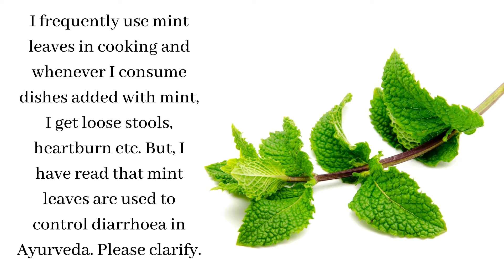പൊതീന ഇല അലർജിക്ക് കാരണമാകുമോ - MINT LEAVES IN MALAYALAM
Books
Living Easy With Ayurveda